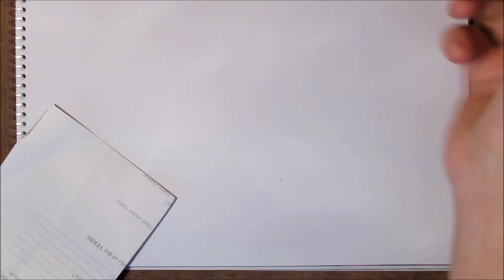Renkli Göz Çizimi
3D Nasıl Çizilir? | Kendin Yap
Parmağımı Falçatayla Kestim!! Fx Makeup